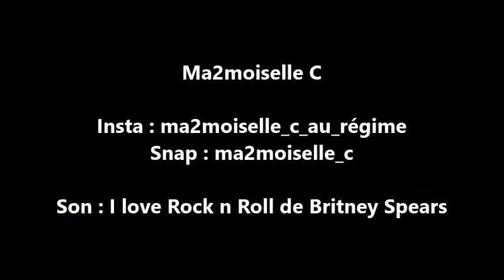LES FILLES QUI FONT DU SPORT ET QUI RESTENT TOUJOURS SEXY!